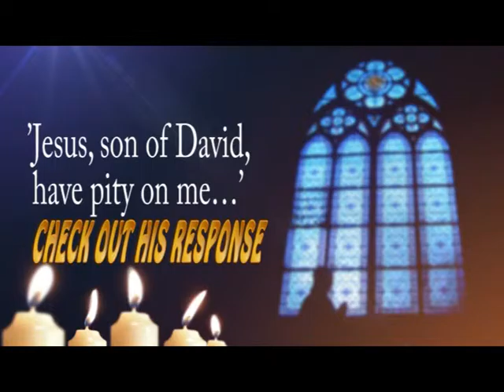SMYG Life: Mass Teaser 30th Sunday of Ordinary Time (Oct 25th)